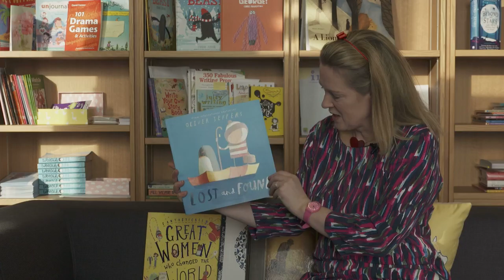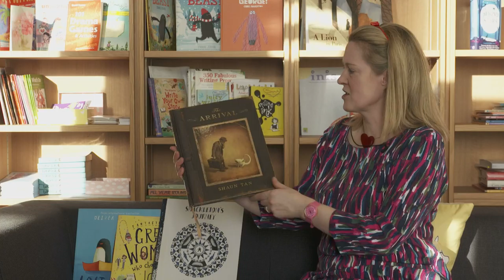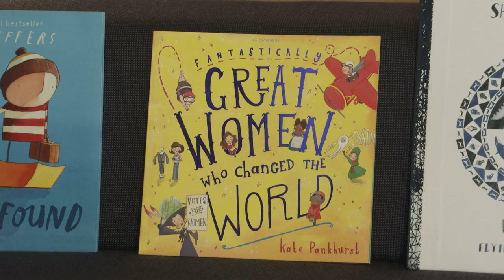Sarah Webb Recommends Podcast 6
Sarah Webb, dlr Writer in Residence talks about her favourite books about travel and amazing journeys.